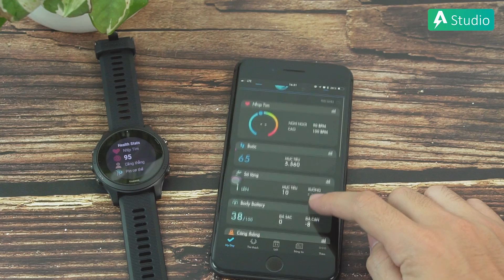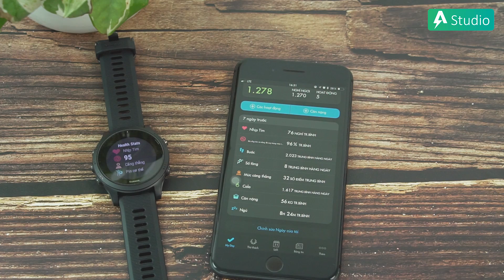Review Garmin Forerunner 945 | Đồng hồ thể thao tốt nhất hiện nay?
Garmin Forerunner 945 là sản phẩm đồng hồ thông minh dành cho thể thao mới nhất 2019 được Garmin cho ra mắt. Đây là sản phẩm kế nhiệm của Garmin Forerunner 935, một trong những chiếc đồng hồ GPS chuyên cho chạy bộ rất được yêu thích. Xét về tổng thể, Garmin Forerunner 945 không chỉ kế thừa toàn bộ tính năng tốt nhất từ Forerunner 935 cũ mà nó còn sở hữu thêm nhiều tính năng khác trước đây chỉ được tích hợp cho dòng đồng hồ cao cấp Fenix 5 Plus; điều này biến nó trở thành một trong những chiếc đồng hồ GPS dành cho thể thao cao cấp nhất hiện nay.

► Tư vấn sản phẩm : 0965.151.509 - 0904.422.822
Cơ sở 1 : Số 4/1 ngõ 55 Huỳnh Thúc Kháng - Đống Đa - Hà nội
Cơ sở 2 : 29 Khâm Thiên - Đống Đa - Hà nội.
Cơ sở 3: 779 Lê Hồng Phong, Phường 12, Quận 10, TP. Hồ Chí Minh.
Cơ sở 4: 135 Nguyễn Thái Sơn, Phường 4, Quận Gò Vấp, TP. Hồ Chí Minh.
Cơ sở 5: 263E Trần Nguyên Hãn - Lê Chân - TP. Hải Phòng